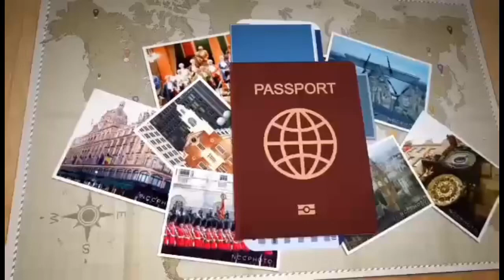Being A Single Parent Short Story Vol.4/By Myleen Madeluzo